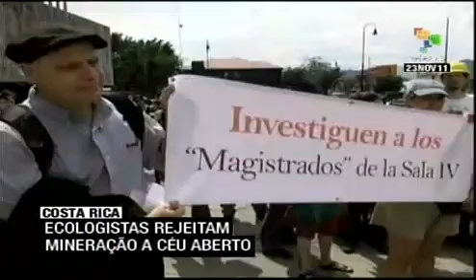Costa Rica: ecologistas rejeitam mineração a céu aberto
Ecologistas da Costa Rica se mobilizaram novamente contra um projeto de mineração a céu aberto promovido por uma empresa estrangeira no norte do país. Os ativistas defendem a anulação da concessão do projeto. teleSUR